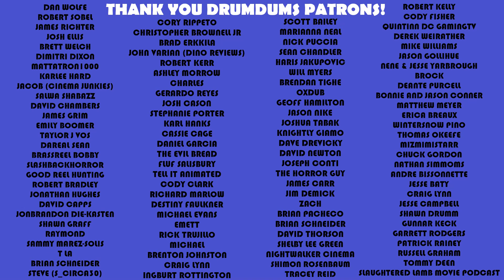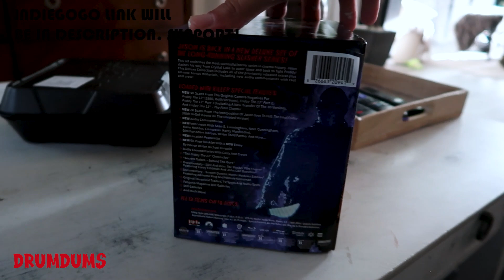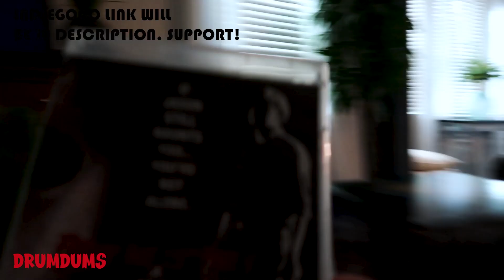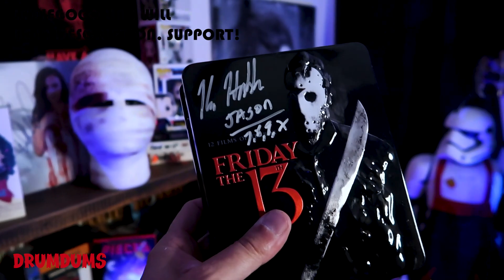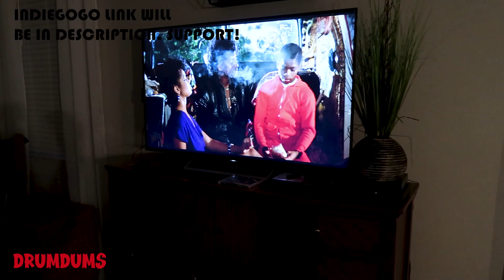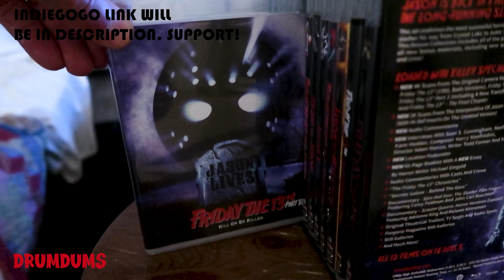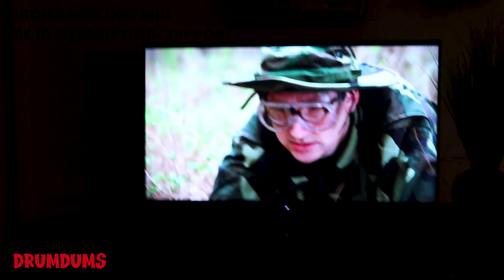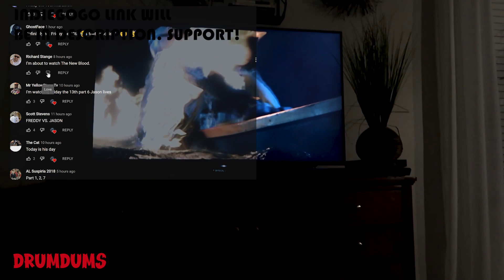DWatch: Friday the 13th MARATHON ** Final Chapter to Jason Lives ** + My Special Boy Reaction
Yesterday for my 2nd favorite holiday I did a long overdue marathon of 2 Friday the 13th movies, Final Chapter to Jason Lives. It was such a blast. Here is a DWatch chronicling the Jason madness.

My Special Boy Indiegogo. Support!!

SUPPORT DRUMDUMS!

➡️  HUMDRUM
➡️  PURCHASE WORTHY

* ➡️  Unicorn